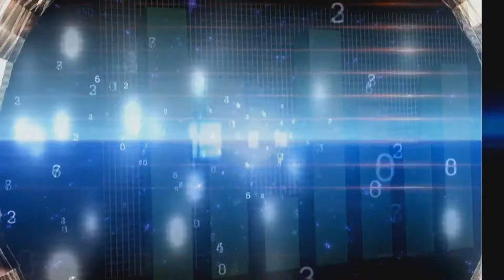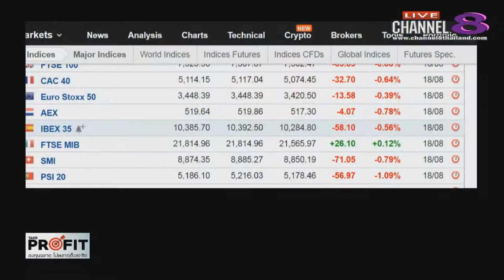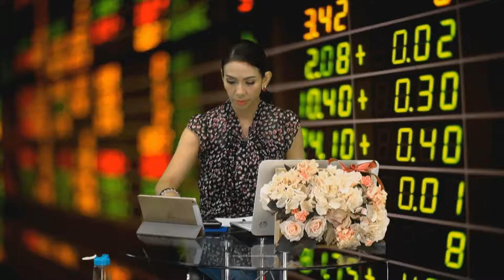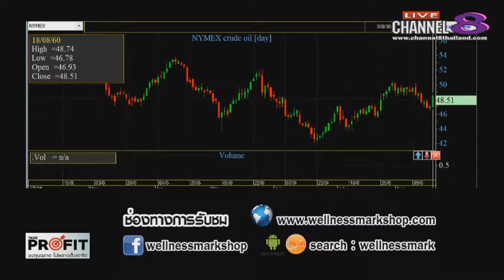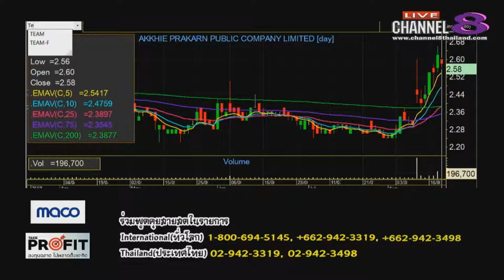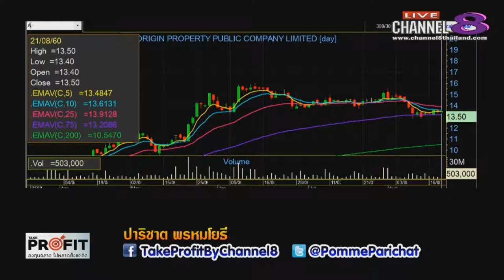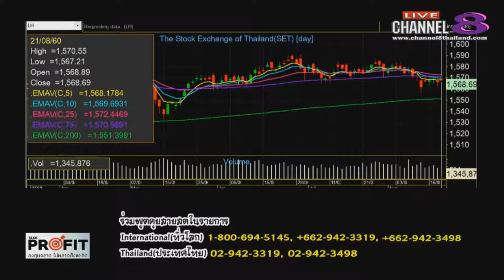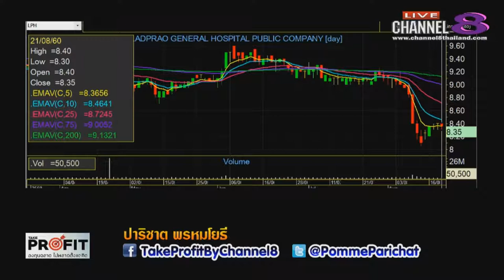Channel8Thailand : TakeProfit ฉลาดลงทุนไม่พลาดตั้งแต่คิด 21-08-60